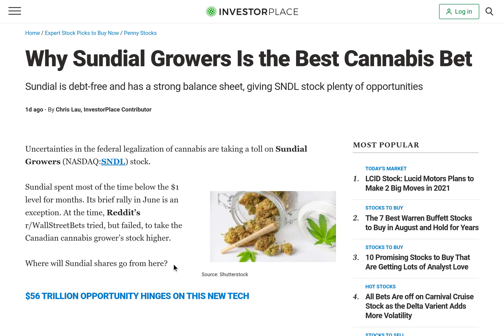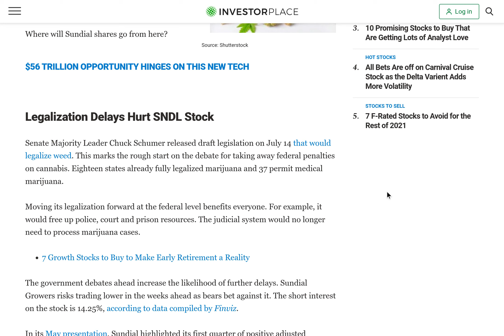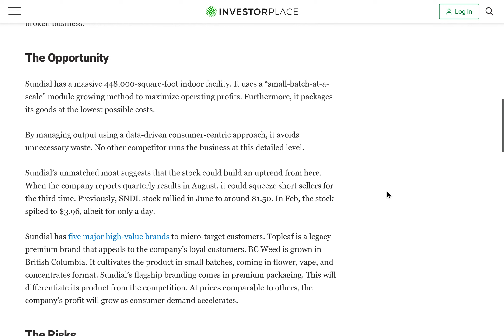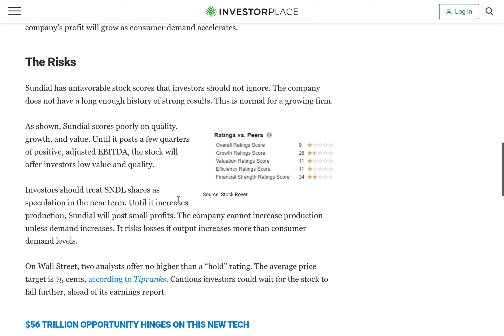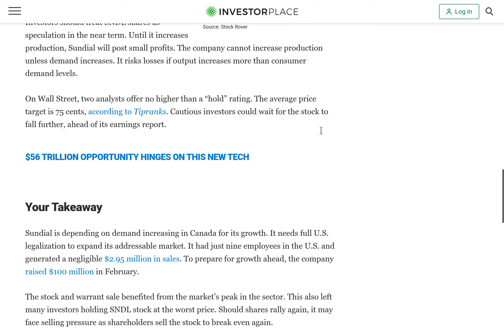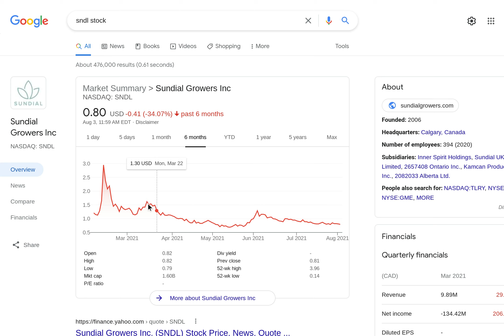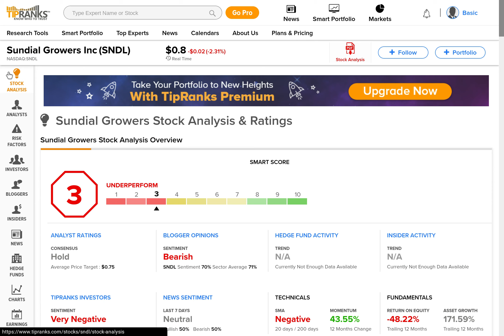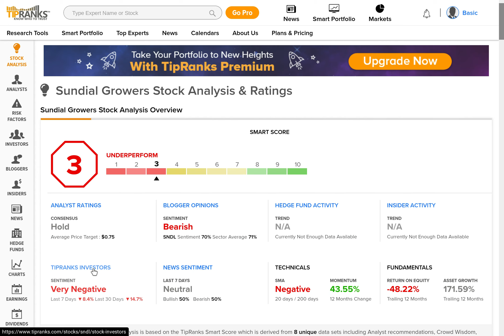SNDL STOCK IS YOUR BEST BET, SWING TRADE LEVELS